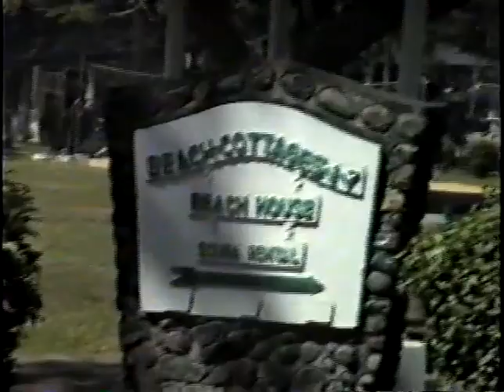Bill Fish Home Movie 1990 North Arabian Sea & Philippines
1990 off the coast of Oman & Philippine Islands